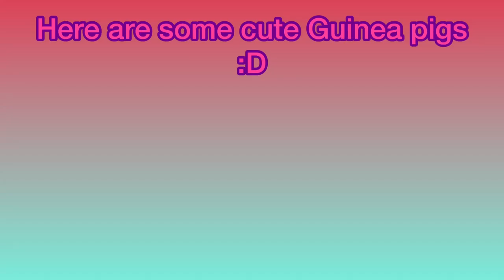Cute guinea pigs